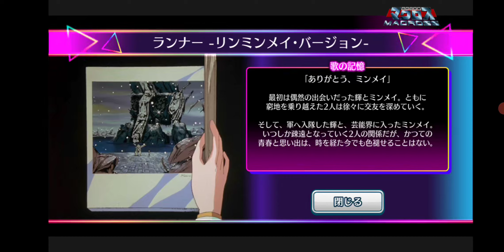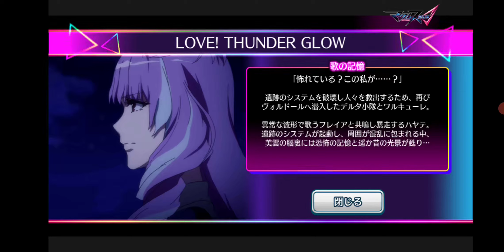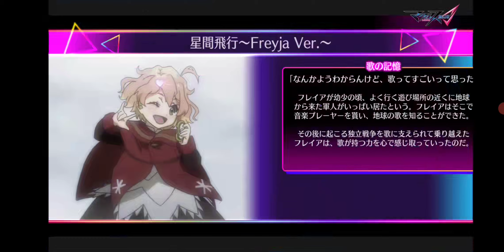Uta Macross Archive Project - Memory Zone Demo - Part 2